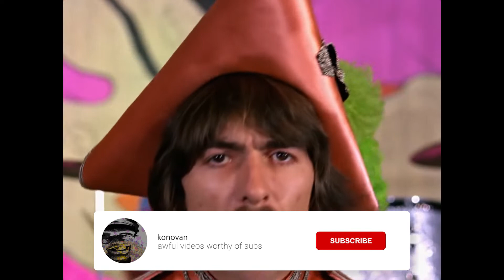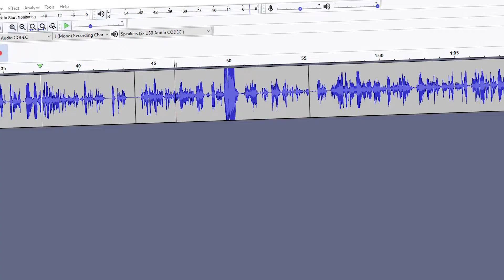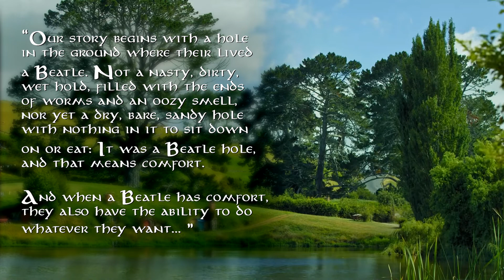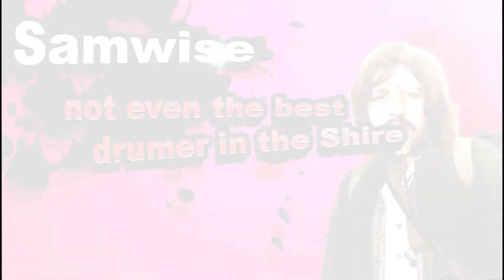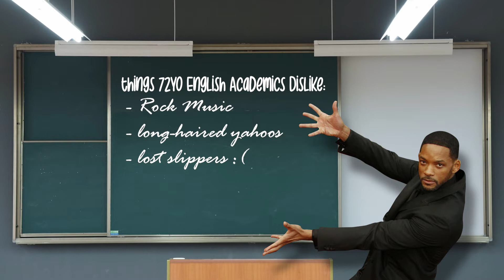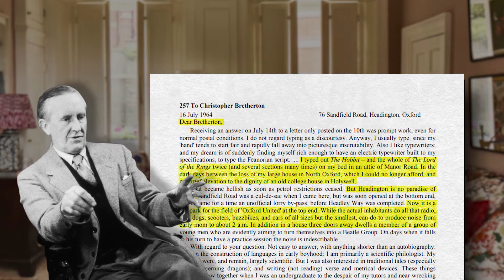The Beatles Were Nearly in The Lord of The Rings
pls watch this video, my wife and kids havent had food in three months; I keep spending all our money on limited edition beatles action figures. I like to remove the plastic heads from the figurines and glue them onto even rarer LOTR toys. Finally my wife came to me in tears; 'Why do you always spend you're time thinking about them, They'll never even know you'. I havent heard from her or our children since.